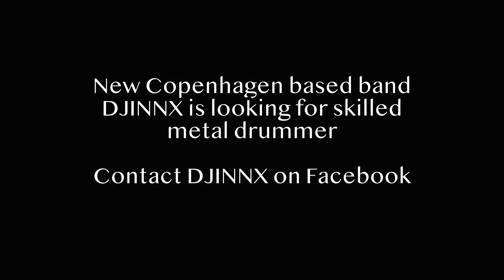METAL DRUMMER WANTED!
New Copenhagen based  band DJINNX is looking for skilled metaldrummer.
Contact DJINNX on Facebook